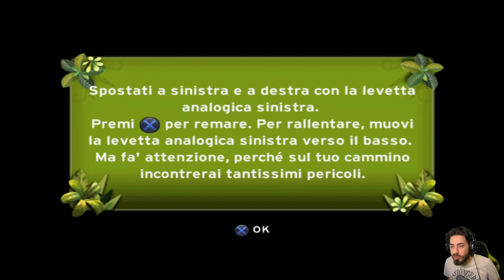Disney Pixar UP (PS2) - Capitolo 2 - Compagni di Remata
HI HI People of Youtube! Benvenuti su UP per Playstation 2!